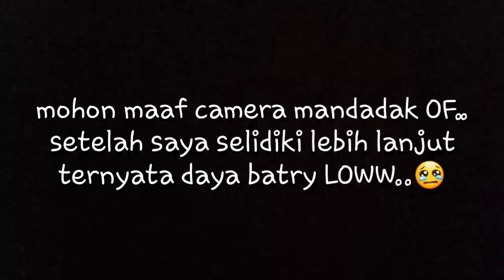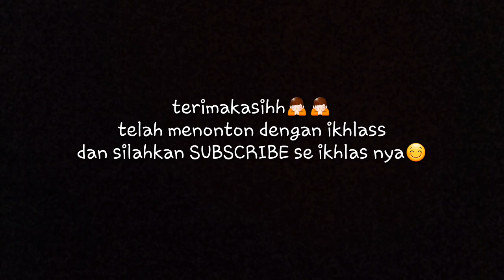Casting ikan gabuss/haruan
Spot: DANAU MERAH